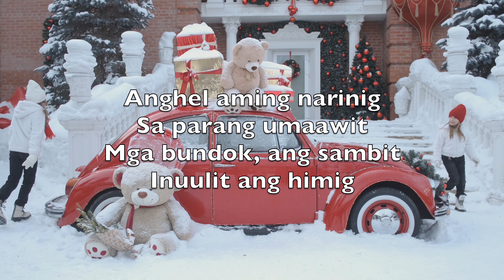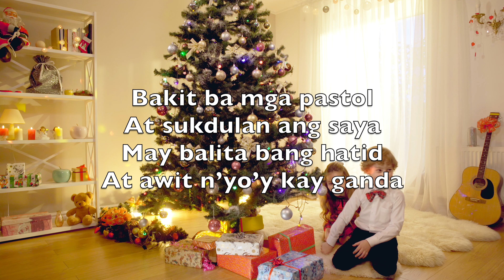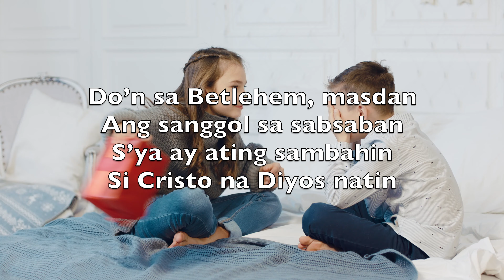Anghel Aming Narinig (Angels We Have Heard On High) - Karaoke Piano Instrumental Na Musika V1 TaK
Anghel aming narinig
Sa parang umaawit
Mga bundok, ang sambit
Inuulit ang himig

Luwalhati sa Kaitaasan
Luwalhati sa Kaitaasan

Bakit ba mga pastol
At sukdulan ang saya
May balita bang hatid
At awit n’yo’y kay ganda

Do’n sa Betlehem, masdan
Ang sanggol sa sabsaban
S’ya ay ating sambahin
Si Cristo na Diyos natin